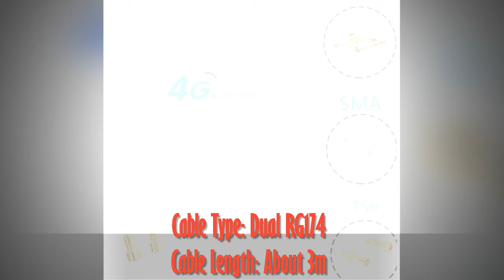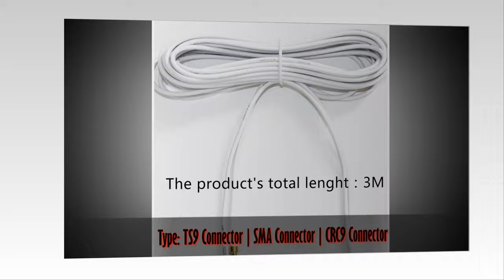3 Meter 3G 4G LTE Router Modem Aerial External Antenna with TS9 CRC9 SMA Connector Cable mbb islan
uploads!
   support 💕
♫♫ Music Credits 🎧